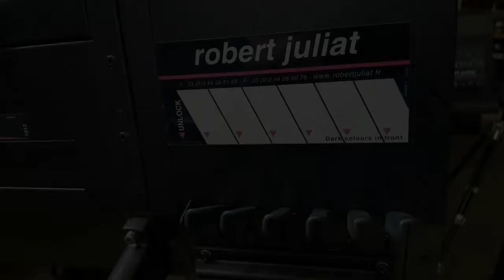MAKEDON LTD - CINE LIGHTS RENTAL - GREECE - ATHENS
MAKEDON LTD – CINE LIGHTS .

Is a full service  lighting and grip rental company in ATHENS  CREECE.

Make us a request for the equipment which you want to rent and we will send you an offer.

Τηλ. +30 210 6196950, Κιν: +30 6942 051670